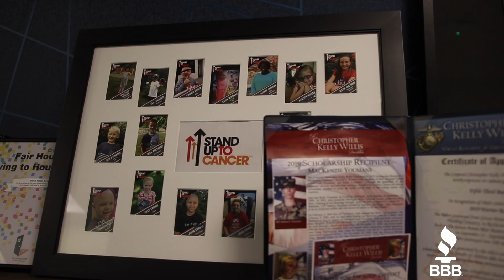Fifth Third Bank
This video was produced for the Better Business Bureau Trust Awards. Fifth Third Bank received an award for being a long time accredited business.